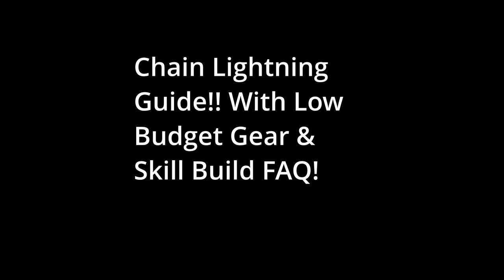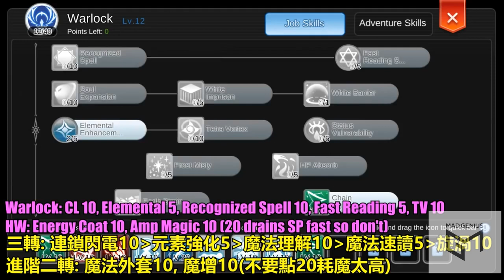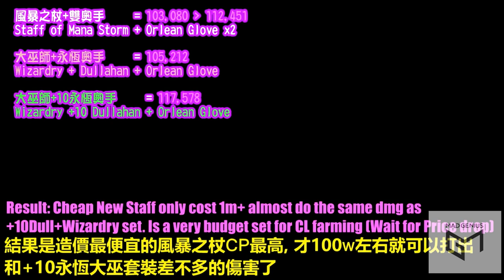Ultimate Chain Lightning Guide!! With Low Budget Gear & Skill Build FAQ! [Ragnarok M Eternal Love]